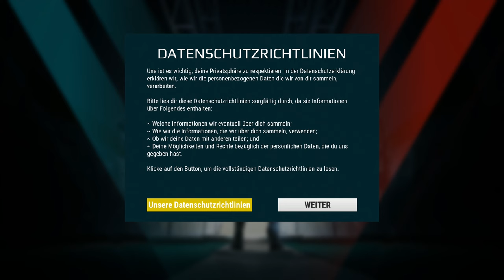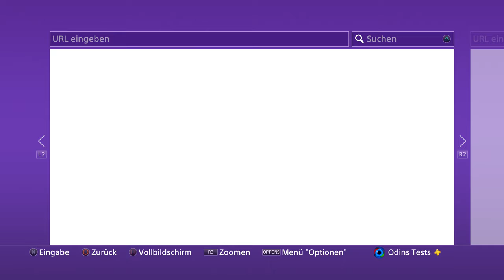Angezockt | Switchblade [4K] [PS4 Pro]